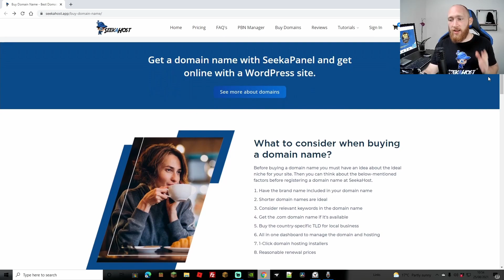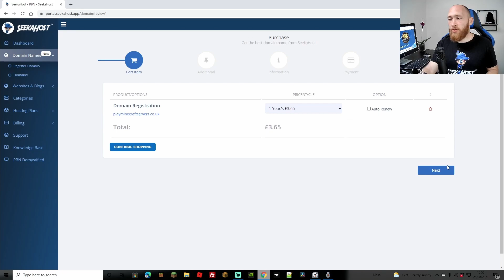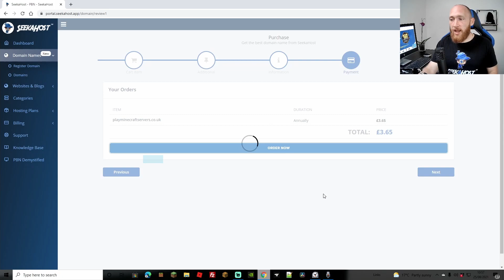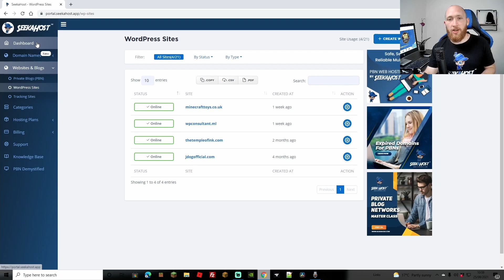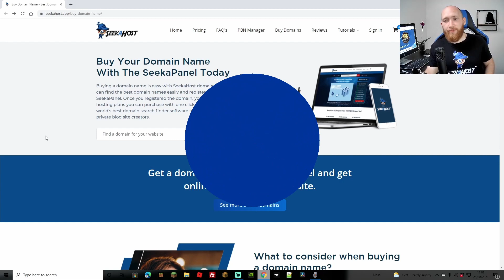How To Register A Domain Name in 45 Seconds with SeekaHost Via SeekaPanel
A run through of how quick and easy you can register a domain here on SeekaHost using the SeekaPanel.

As you will see in the video I manage to register a domain within 45 seconds of starting.

Creating an account on SeekaHost is absolutely free and you dont pay untill you choose a package that you would like.

 Song: Xenogenesis
Artist: TheFatRat